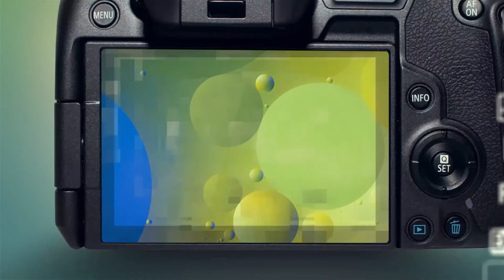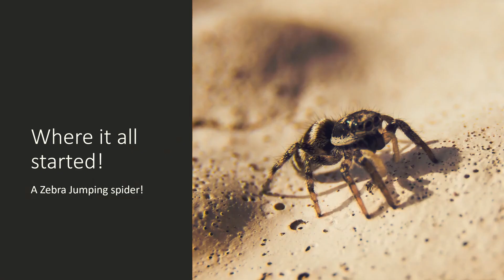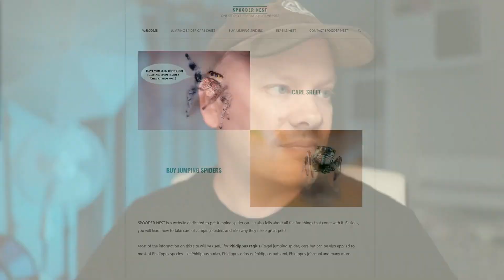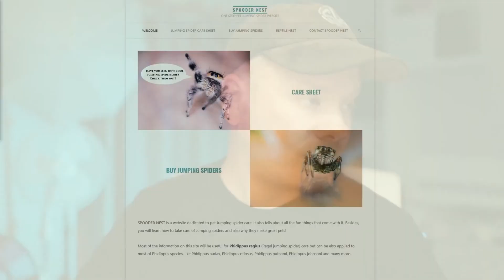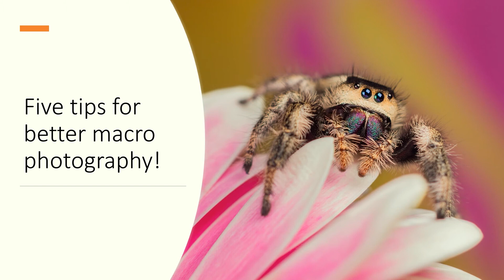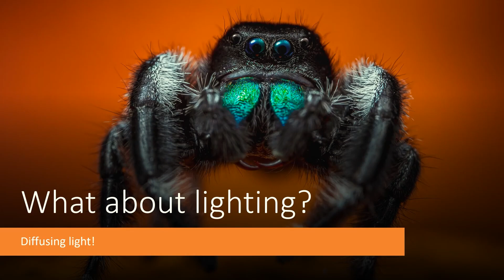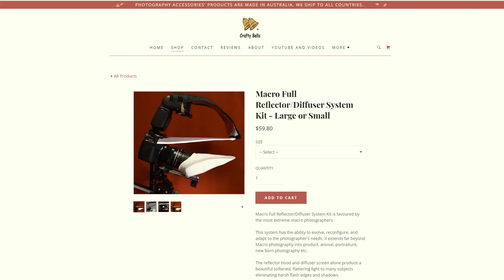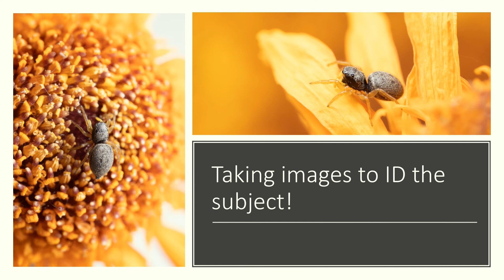Laowa Meeting Macro Masters - Jumping Spiders in Super Closeup!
Since I took the weekend off and had no video yesterday,  I thought I would upload the live stream from Laowa in case anyone didn't get to see it: Jumping Spider in Super Closeup!